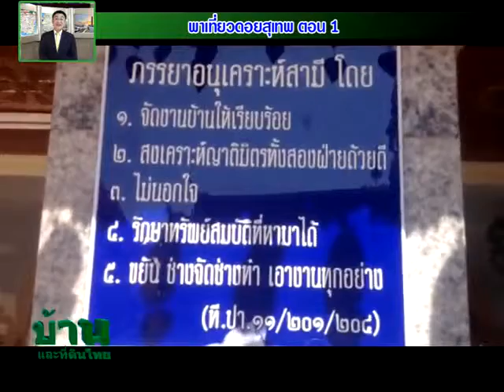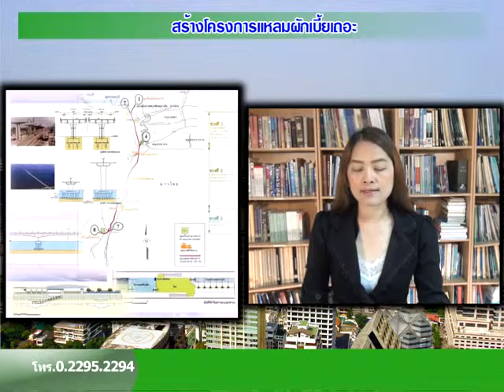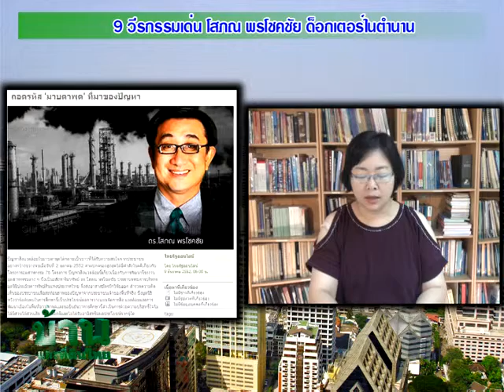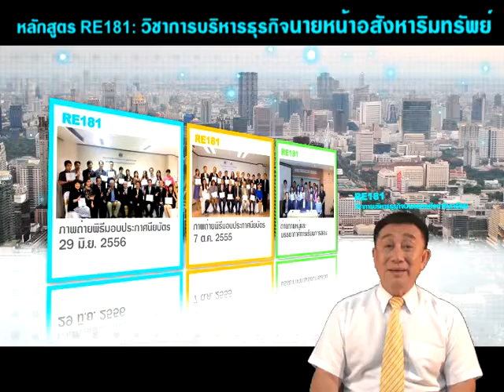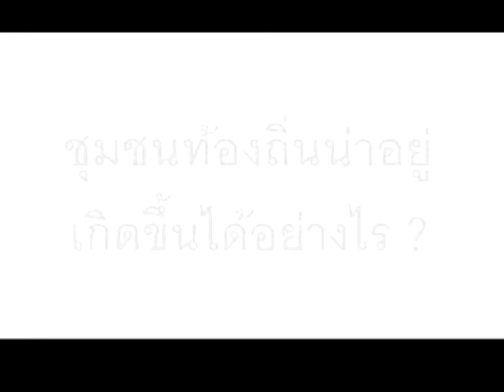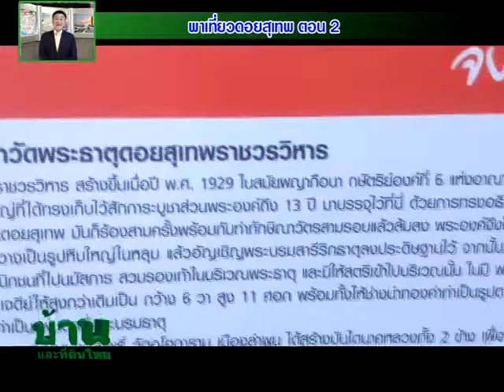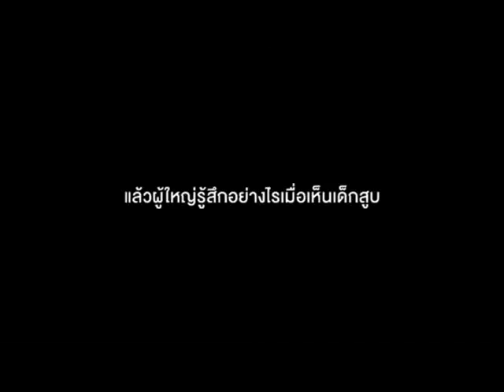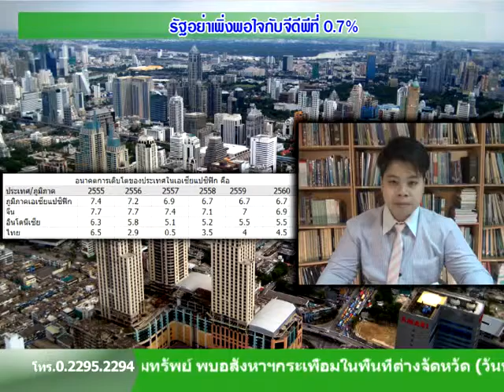รายการบ้านและที่ดินไทย 58-03-05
พาเที่ยวดอยสุเทพ ตอน 1
สร้างโครงการแหลมผักเบี้ยเถอะ
9 วีรกรรมเด่น โสภณ พรโชคชัย ด็อกเตอร์ในตำนาน
พาเที่ยวดอยสุเทพ ตอน 2
ขอทาน: ทำดีแบบมักง่าย-เป็นภัยของคนกรุง
นักท่องเที่ยวหดหายในปี 2557
รัฐอย่าเพิ่งพอใจกับจีดีพีที่ 0.7%